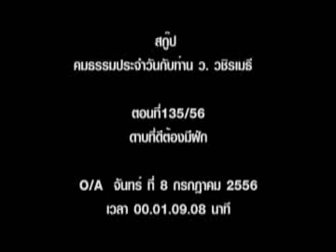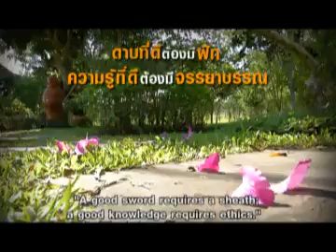ดาบที่ดีต้องมีฝัก - พระมหาวุฒิชัย วชิรเมธี